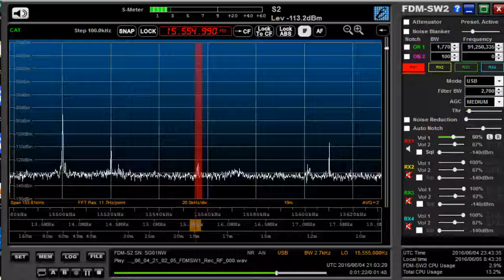15555 kHz WJHR SA / June 04,2016 2102 UTC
Bevrage orth east